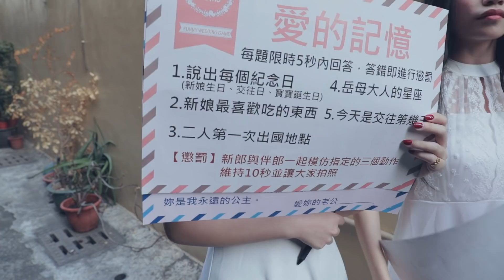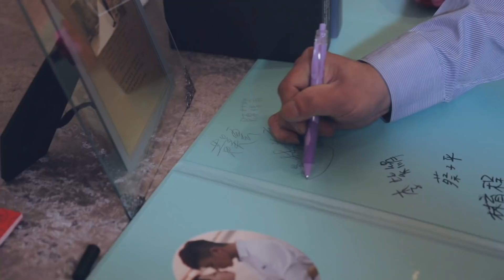TAPic Wedding 『藍寶堅尼』迎娶｜大寮享溫馨｜婚禮紀錄｜MAR 16 , 2019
騰駿 ＆ 孟潔
Take A Picture Studio